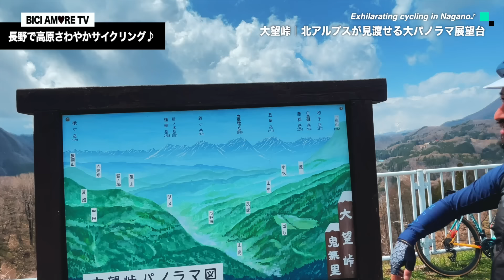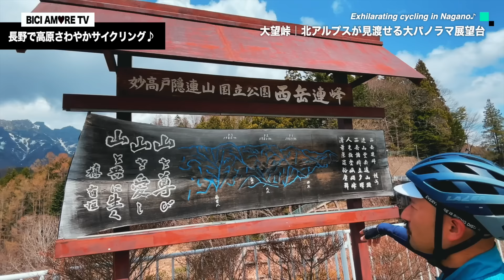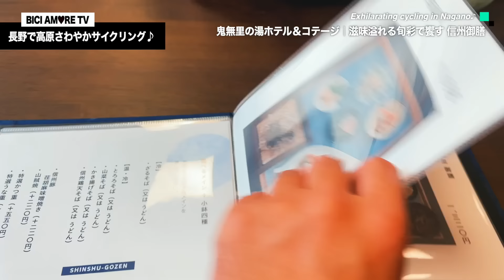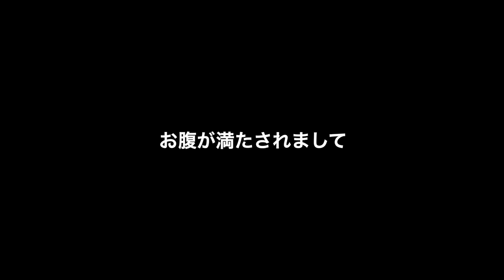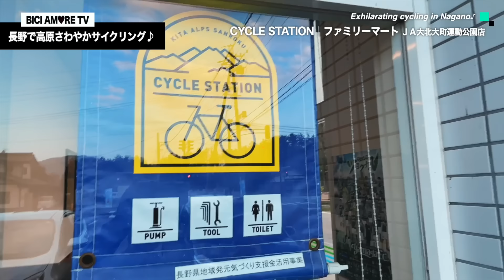長野で高原さわやかサイクリング♪...って言わなかったっけ？【ビチアモーレ南麻布店】.mov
ロードバイク買取専門店「BICIAMORE」がお送りする、ロードバイクお役立ちチャンネル「ビチアモTV」

今回は久々にさとしょーと二人でお出かけサイクリング。
舞台は長野の戸隠、白馬から安曇野への高原満喫サイクリング。
爽やかな春の陽気と花の香りに誘われて、おいしい空気と緑の草原を……のはずが、そう上手くいくわけもなく……？

0:00 オープニングトーク
1:37 善光寺～駅を出たらすぐ！
3:10 飯綱高原～いきなり激坂なんですけど！
5:56 大望峠～山を尊び・山を愛し……
9:50 旅の駅鬼無里～やってなかったので……
12:12 鬼無里の湯で昼食が食べられます
13:25 嶺方峠～絶景は見れたのか？
16:27 白馬の街から小熊山へ
20:26 サイクリストのバッグ問題
21:16 パンクしちゃったよ
23:15 鹿島槍から小熊山へ
26:08 コンビニで空気入れを貸してくれる
27:16 安曇野で夕陽を見た
28:10 エンディング～松本城

この動画が良いなぁと思って頂けましたら

【完成車、フレーム、ホイールの買取相談/査定】

【ビチアモで働きたい方集まれ！求人応募は下記から】

撮影・編集　WATARU CH
●WATARU CH ROAD BIKE VLOG